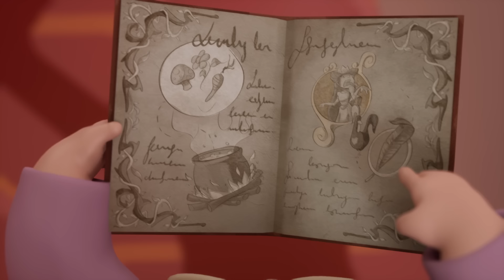¡Un VERANO CONGELADO! 🌞❄️ Las TROTTIES VIAJAN a PORTUGAL l DIBUJOS ANIMADOS🌍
¡En el Palacio de SINTRA hay una princesa que necesita ayuda! 😓 Sin su voz para cantar, no habrá fiesta de pijamas para sus invitadas... ¡Las TROTTIES y un gallo mágico tendrán que ayudarla! 🐓

🤩 ¡Los BIGGIES ya están aquí!

Cada miércoles, jueves y viernes un nuevo vídeo de los muñecos más revoltosos, monísimos y divertidos del mundo.

Ven a Bellyville a jugar con Beth y los Bellies 😂, aventúrate en Bellywood y conoce a los Biggies 🍓 y viaja con las Trotties a todas partes del mundo 🌍 ¡No te pierdas nada en el canal de FAMTOONIES!